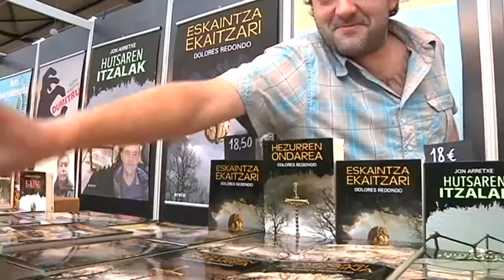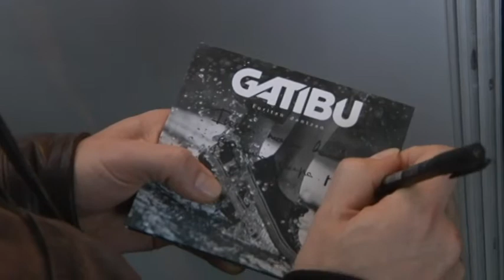La Feria de Durango supera las previsiones con 120.000 visitas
A pesar del mal tiempo, la crisis y el IVA a la cultura, la Feria de Durango ha resistido con muy buena nota. 120.000 personas han visitado el recinto de Landako en las tres primeras jornadas.